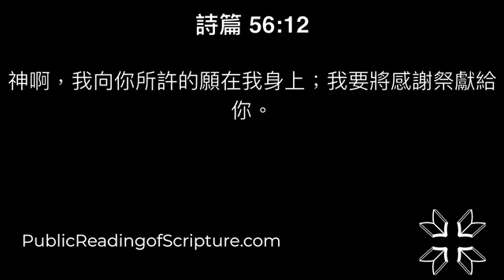206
7/25/2022

歷代志下 29:1-36

1 希西家登基的時候年二十五歲，在耶路撒冷作王二十九年。他母親名叫亞比雅，是撒迦利雅的女兒。
2 希西家行耶和華眼中看為正的事，效法他祖大衛一切所行的。
3 元年正月，開了耶和華殿的門，重新修理。
4 他召眾祭司和利未人來，聚集在東邊的寬闊處，
5 對他們說：利未人哪，當聽我說：現在你們要潔淨自己，又潔淨耶和華你們列祖神的殿，從聖所中除去污穢之物。
6 我們列祖犯了罪，行耶和華我們神眼中看為惡的事，離棄他，轉臉背向他的居所，
7 封鎖廊門，吹滅燈火，不在聖所中向以色列神燒香，或獻燔祭。
8 因此，耶和華的忿怒臨到猶大和耶路撒冷，將其中的人拋來拋去，令人驚駭、嗤笑，正如你們親眼所見的。
9 所以我們的祖宗倒在刀下，我們的妻子兒女也被擄掠。
10 現在我心中有意與耶和華以色列的神立約，好使他的烈怒轉離我們。
11 我的眾子啊，現在不要懈怠；因為耶和華揀選你們站在他面前事奉他，與他燒香。
12 於是，利未人哥轄的子孫、亞瑪賽的兒子瑪哈，亞撒利雅的兒子約珥；米拉利的子孫、亞伯底的兒子基士，耶哈利勒的兒子亞撒利雅；革順的子孫、薪瑪的兒子約亞，約亞的兒子伊甸；
13 以利撒反的子孫申利和耶利；亞薩的子孫撒迦利雅和瑪探雅；
14 希幔的子孫耶歇和示每；耶杜頓的子孫示瑪雅和烏薛；
15 起來聚集他們的弟兄，潔淨自己，照著王的吩咐、耶和華的命令，進去潔淨耶和華的殿。
16 祭司進入耶和華的殿要潔淨殿，將殿中所有污穢之物搬到耶和華殿的院內，利未人接去，搬到外頭汲淪溪邊。
17 從正月初一日潔淨起，初八日到了耶和華的殿廊，用八日的工夫潔淨耶和華的殿，到正月十六日才潔淨完了。
18 於是，他們晉見希西家王，說：我們已將耶和華的全殿和燔祭壇，並壇的一切器皿、陳設餅的桌子，與桌子的一切器皿都潔淨了；
19 並且亞哈斯王在位犯罪的時候所廢棄的器皿，我們預備齊全，且潔淨了，現今都在耶和華的壇前。
20 希西家王清早起來，聚集城裡的首領都上耶和華的殿；
21 牽了七隻公牛，七隻公羊，七隻羊羔，七隻公山羊，要為國、為殿、為猶大人作贖罪祭。王吩咐亞倫的子孫眾祭司，獻在耶和華的壇上，
22 就宰了公牛，祭司接血灑在壇上，宰了公羊，把血灑在壇上，又宰了羊羔，也把血灑在壇上；
23 把那作贖罪祭的公山羊牽到王和會眾面前，他們就按手在其上。
24 祭司宰了羊，將血獻在壇上作贖罪祭，為以色列眾人贖罪，因為王吩咐將燔祭和贖罪祭為以色列眾人獻上。
25 王又派利未人在耶和華殿中敲鈸，鼓瑟，彈琴，乃照大衛和他先見迦得，並先知拿單所吩咐的，就是耶和華藉先知所吩咐的。
26 利未人拿大衛的樂器，祭司拿號，一同站立。
27 希西家吩咐在壇上獻燔祭，燔祭一獻，就唱讚美耶和華的歌，用號，並用以色列王大衛的樂器相和。
28 會眾都敬拜，歌唱的歌唱，吹號的吹號，如此直到燔祭獻完了。
29 獻完了祭，王和一切跟隨的人都俯伏敬拜。
30 希西家王與眾首領又吩咐利未人用大衛和先見亞薩的詩詞頌讚耶和華；他們就歡歡喜喜地頌讚耶和華，低頭敬拜。
31 希西家說：你們既然歸耶和華為聖，就要前來把祭物和感謝祭奉到耶和華殿裡。會眾就把祭物和感謝祭奉來，凡甘心樂意的也將燔祭奉來。
32 會眾所奉的燔祭如下：公牛七十隻，公羊一百隻，羊羔二百隻，這都是作燔祭獻給耶和華的；
33 又有分別為聖之物，公牛六百隻，綿羊三千隻。
34 但祭司太少，不能剝盡燔祭牲的皮，所以他們的弟兄利未人幫助他們，直等燔祭的事完了，又等別的祭司自潔了；因為利未人誠心自潔，勝過祭司。
35 燔祭和平安祭牲的脂油，並燔祭同獻的奠祭甚多。這樣，耶和華殿中的事務俱都齊備了【或作就整頓了】。
36 這事辦的甚速，希西家和眾民都喜樂，是因神為眾民所預備的。

歷代志下 30:1-27

1 希西家差遣人去見以色列和猶大眾人，又寫信給以法蓮和瑪拿西人，叫他們到耶路撒冷耶和華的殿，向耶和華以色列的神守逾越節；
2 因為王和眾首領，並耶路撒冷全會眾已經商議，要在二月內守逾越節。
3 正月【原文作那時】間他們不能守；因為自潔的祭司尚不敷用，百姓也沒有聚集在耶路撒冷；
4 王與全會眾都以這事為善。
5 於是定了命令，傳遍以色列，從別是巴直到但，使他們都來，在耶路撒冷向耶和華以色列的神守逾越節；因為照所寫的例，守這節的不多了【或作因為民許久沒有照所寫的例守節了】。
6 驛卒就把王和眾首領的信，遵著王命傳遍以色列和猶大。信內說：以色列人哪，你們當轉向耶和華亞伯拉罕、以撒、以色列的神，好叫他轉向你們這脫離亞述王手的餘民。
7 你們不要效法你們列祖和你們的弟兄；他們干犯耶和華他們列祖的神，以致耶和華丟棄他們，使他們敗亡【或作令人驚駭】，正如你們所見的。
8 現在不要像你們列祖硬著頸項，只要歸順耶和華，進入他的聖所，就是永遠成聖的居所；又要事奉耶和華你們的神，好使他的烈怒轉離你們。
9 你們若轉向耶和華，你們的弟兄和兒女必在擄掠他們的人面前蒙憐恤，得以歸回這地，因為耶和華你們的神有恩典、施憐憫。你們若轉向他，他必不轉臉不顧你們。
10 驛卒就由這城跑到那城，傳遍了以法蓮、瑪拿西，直到西布倫。那裡的人卻戲笑他們，譏誚他們。
11 然而亞設、瑪拿西、西布倫中也有人自卑，來到耶路撒冷。
12 神也感動猶大人，使他們一心遵行王與眾首領憑耶和華之言所發的命令。
13 二月，有許多人在耶路撒冷聚集，成為大會，要守除酵節。
14 他們起來，把耶路撒冷的祭壇和燒香的壇盡都除去，拋在汲淪溪中。
15 二月十四日，宰了逾越節的羊羔。祭司與利未人覺得慚愧，就潔淨自己，把燔祭奉到耶和華殿中，
16 遵著神人摩西的律法，照例站在自己的地方；祭司從利未人手裡接過血來，灑在壇上。
17 會中有許多人尚未自潔，所以利未人為一切不潔之人宰逾越節的羊羔，使他們在耶和華面前成為聖潔。
18 以法蓮、瑪拿西、以薩迦、西布倫有許多人尚未自潔，他們卻也吃逾越節的羊羔，不合所記錄的定例。希西家為他們禱告說：凡專心尋求神，就是耶和華他列祖之神的，雖不照著聖所潔淨之禮自潔，求至善的耶和華也饒恕他。
19 併於上節。
20 耶和華垂聽希西家的禱告，就饒恕【原文作醫治】百姓。
21 在耶路撒冷的以色列人大大喜樂，守除酵節七日。利未人和祭司用響亮的樂器，日日頌讚耶和華。
22 希西家慰勞一切善於事奉耶和華的利未人。於是眾人吃節筵七日，又獻平安祭，且向耶和華他們列祖的神認罪。
23 全會眾商議，要再守節七日；於是歡歡喜喜地又守節七日。
24 猶大王希西家賜給會眾公牛一千隻，羊七千隻為祭物；眾首領也賜給會眾公牛一千隻，羊一萬隻，並有許多的祭司潔淨自己。
25 猶大全會眾、祭司、利未人，並那從以色列地來的會眾和寄居的人，以及猶大寄居的人，盡都喜樂。
26 這樣，在耶路撒冷大有喜樂，自從以色列王大衛兒子所羅門的時候，在耶路撒冷沒有這樣的喜樂。
27 那時，祭司、利未人起來，為民祝福。他們的聲音蒙神垂聽，他們的禱告達到天上的聖所。

雅各書 4:1-17

1 你們中間的爭戰鬥毆，是從哪裡來的呢？不是從你們百體中戰鬥之私慾來的嗎？
2 你們貪戀，還是得不著；你們殺害嫉妒，又鬥毆爭戰，也不能得；你們得不著，是因為你們不求。
3 你們求也得不著，是因為你們妄求，要浪費在你們的宴樂中。
4 你們這些淫亂的人哪（淫亂的人原文作淫婦）！豈不知與世俗為友，就是與 神為敵嗎？所以凡想要與世俗為友的，就是與 神為敵了。
5 你們想經上所說是徒然的嗎？ 神所賜住在我們裡面的靈，是戀愛至於嫉妒嗎？
6 但他賜更多的恩典；所以經上說：『 神阻擋驕傲的人，賜恩給謙卑的人。』
7 故此你們要順服 神；務要抵擋魔鬼，魔鬼就必離開你們逃跑了。
8 你們親近 神， 神就必親近你們。有罪的人哪！要潔淨你們的手！心懷二意的人哪！要清潔你們的心。
9 你們要愁苦、悲哀、哭泣；將喜笑變作悲哀、歡樂變作愁悶。
10 務要在主面前自卑，主就必叫你們升高。
11 弟兄們，你們不可彼此批評；人若批評弟兄、論斷弟兄，就是批評律法、論斷律法。你若論斷律法，就不是遵行律法，乃是判斷人的。
12 設立律法和判斷人的，只有一位，就是那能救人也能滅人的；你是誰，竟敢論斷別人呢？
13 嗐！你們有話說：今天明天我們要往某城裡去，在那裡住一年，做買賣得利；
14 其實明天如何，你們還不知道。你們的生命是什麼呢？你們原來是一片雲霧，出現少時就不見了。
15 你們只當說：主若願意，我們就可以活著，也可以做這事，或做那事。
16 現今你們竟以張狂誇口；凡這樣誇口都是惡的。
17 人若知道行善，卻不去行，這就是他的罪了。

詩篇 56:1-13

1 （非利士人在迦特拿住大衛。那時，他作這金詩，交與伶長。調用遠方無聲鴿。）神啊，求你憐憫我，因為人要把我吞了，終日攻擊欺壓我。
2 我的仇敵終日要把我吞了，因逞驕傲攻擊我的人甚多。
3 我懼怕的時候要倚靠你。
4 我倚靠神，我要讚美他的話；我倚靠神，必不懼怕。血氣之輩能把我怎麼樣呢？
5 他們終日顛倒我的話；他們一切的心思都是要害我。
6 他們聚集，埋伏窺探我的腳蹤，等候要害我的命。
7 他們豈能因罪孽逃脫嗎？神啊，求你在怒中使眾民墮落！
8 我幾次流離，你都記數；求你把我眼淚裝在你的皮袋裡。這不都記在你冊子上嗎？
9 我呼求的日子，我的仇敵都要轉身退後。神幫助我，這是我所知道的。
10 我倚靠神，我要讚美他的話；我倚靠耶和華，我要讚美他的話。
11 我倚靠神，必不懼怕。人能把我怎麼樣呢？
12 神啊，我向你所許的願在我身上；我要將感謝祭獻給你。
13 因為你救我的命脫離死亡。你豈不是救護我的腳不跌倒、使我在生命光中行在神面前嗎？